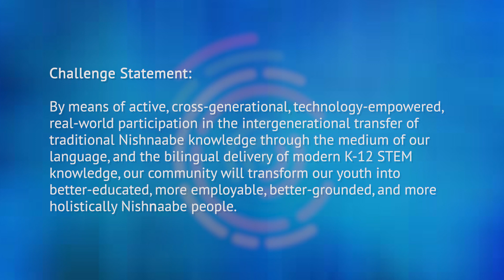Smart Cities Challenge: Finalist - Biigtigong Nishnaabeg, ON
Biigtigong Nishnaabeg (Pic River First Nation), Ontario is a $5 million prize category finalist in the Government of Canada’s Smart Cities Challenge.

Their Challenge Statement: By means of active, cross-generational, technology-empowered, real-world participation in the intergenerational transfer of traditional Nishnaabe knowledge through the medium of our language, and the bilingual delivery of modern K-12 STEM knowledge, our community will transform our youth into better-educated, more employable, better-grounded, and more holistically Nishaabe people.

The Smart Cities Challenge is a competition that calls on Canadian communities to explore how data and connected tech can achieve meaningful outcomes for residents. On June 1, 2018, 20 finalists were announced to go on to the next step of the Challenge. The final proposals are due on March 5, 2019, and the winners of the Challenge will be announced in spring 2019.